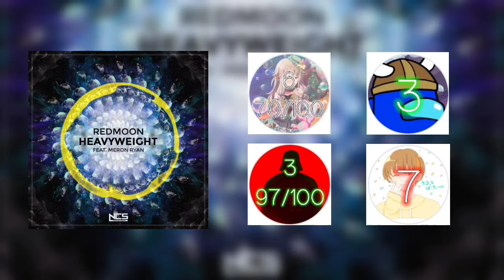Ranking April 2015 NCS Releases (w. Blue Monster, Ranker Jay and Saltbutter)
My Rating Scale:
0/100 - Nothing
1/100 - Congrats, it's a song
2-9/100 - Atrocious
10-19/100 - Abysmal
20-29/100 - Very bad
30-39/100 - Meh
40-49/100 - Mediocre
50-59/100 - Average
60-69/100 - Decent
70-74/100 - Good
75-79/100 - Great
80-84/100 - Awesome
85-89/100 - Amazing
90-99/100 - Phenomenal/Exceptional
100/100 - Masterpiece